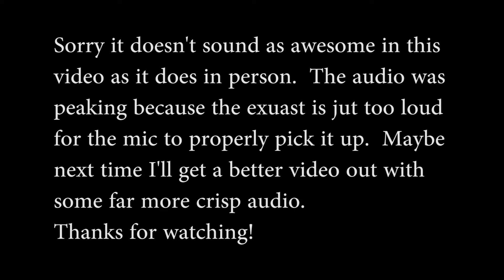2015 Focus ST | Cobb Exhaust & New TB Performance 3" Catless Downpipe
*Sorry for the audio, the exhaust is now kind of loud so the audio peaked really bad when I get WOT*

On Sunday I added a 3" downpipe by TB Performance Products and so far it's been AMAZING!

You can check out the TB Performance Products' ST

Mod List:
Cobb Intake
Cobb Rear Motor Mount
FSWerks Front Mount Intercooler
TB Performance Products 3" Catless Downpipe
Cobb 3" Exhaust
Cobb AccessPort
Stratified e30 Flash Tune